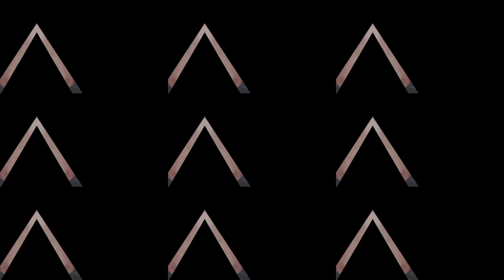edit (for the edit competition) munchytv￼